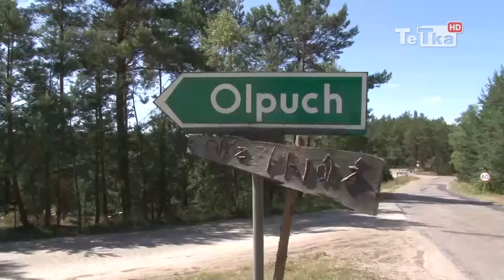Harcerska Orkiestra Dęta w Olpuchu - Tv Tetka Tczew HD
Harcerska Orkiestra Dęta z Tczewa jak co roku wyjechała do Olpucha. Odwiedziliśmy wakacyjny obóz z kamerą.